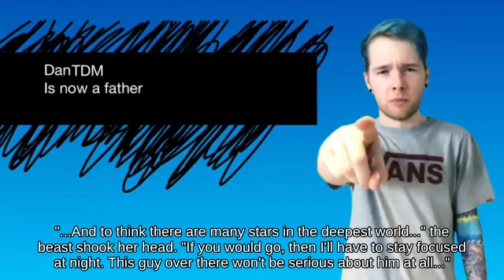💆‍♀️🏍🚍N64 || Helpless Ryu with Zero Suit Samus below Special Pac-Land